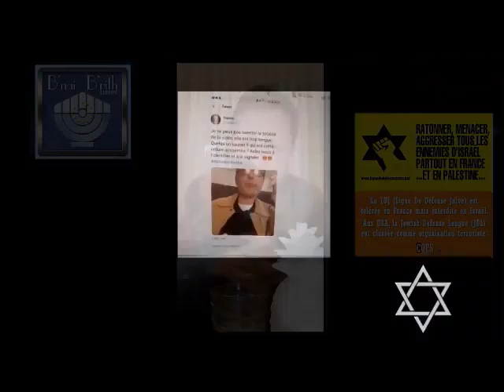Stephane Blet: The Yellow Vests